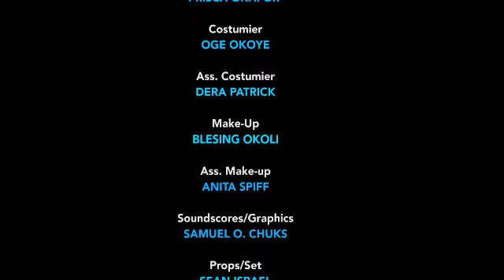HOW THE POOR KEKE DRIVER CAPTURED THE HEART OF A BILLONAIRE PRINCESS 2; LATEST 2023 NOLLYWOOD MOVIE